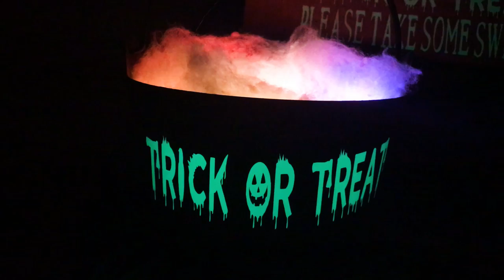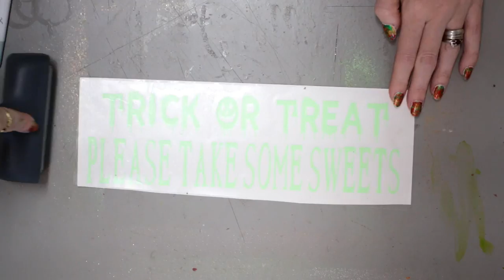Glow In The Dark Halloween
I am so sorry for my voice! Hopefully it made you chuckle though!